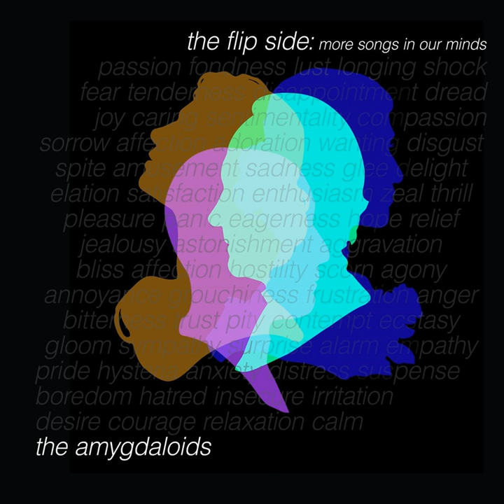I Just Want to Forget How to Remember You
I Just Want to Forget How to Remember You · The Amygdaloids

The Flip Side: More Songs in Our Minds